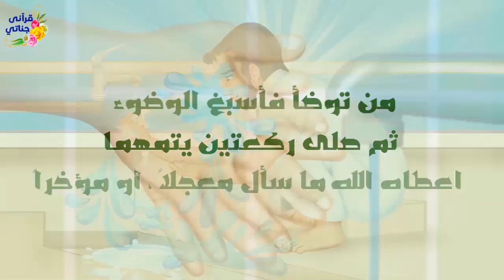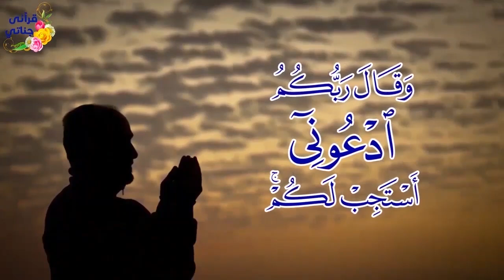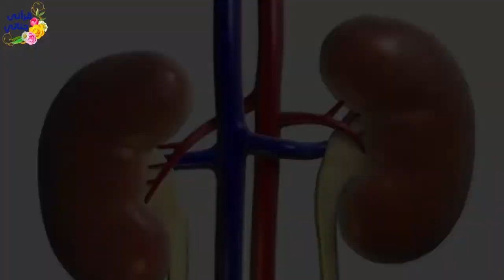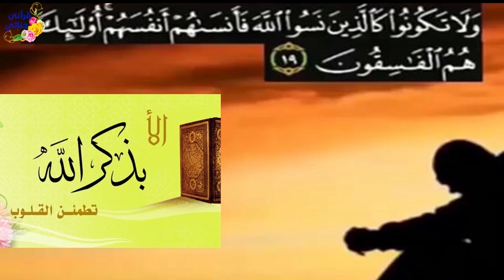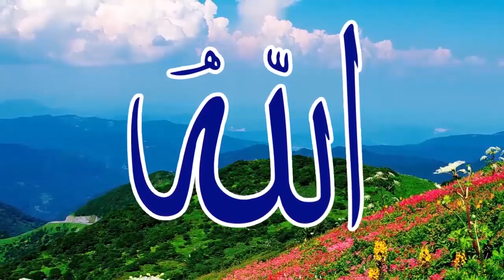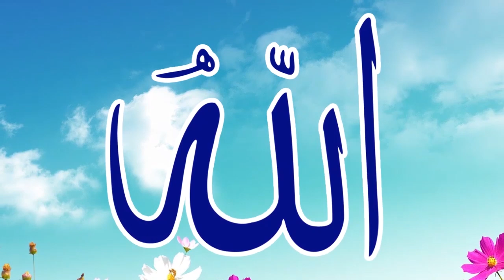قصص واقعيه جميله و مميزه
طبيبه كانت تشرف على علاج طفل و عندما اشرف على الموت كانت الصدمه و شاب تعذر عليه علاج امه فاعتلى بيت الشيخ ابن الباز لسرقته و شاب تقدم لابنة عمه و بعد ان علم بحبها لشخص اخر حدثت المفاجاة